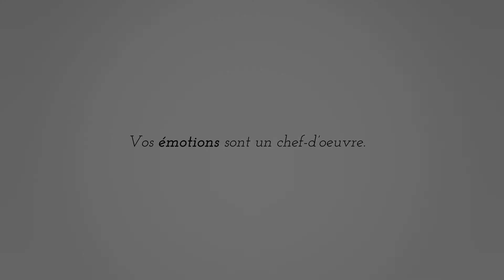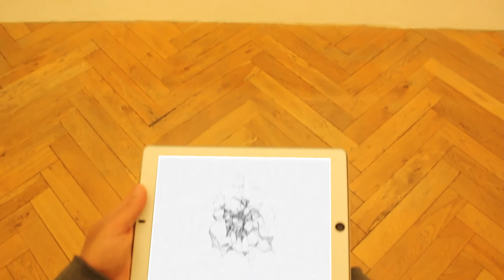Teaser Figure - Emotions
Musique / edIT - "Ashtray"
Danse / Grégory de Campos & Sophie Raffali
Production & Direction artistique / Vivianne Nguyen & Mathieu Domingues
Montage & post-production / Baptiste Supion & Jean Feur
Réalisé à Telomedia / Toulon
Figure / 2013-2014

Agence Figure : Sophie Boulanger / Camille Demoulin / David Dolimont / Arnaud Domalain / Mathieu Domingues / Mikael Dubarry / Ludovic Dupuis / Laurène Duthoit / Jean Feur / Quentin Jolliet / Anthony Larré / Vivianne Nguyen / Faly Randrianarisoa / Laëtitia Sellami / Alexis Smadja / Christophe Sube / Baptiste Supion / Camille Vernon / Qi Zhang

Remerciements / UFR Ingemedia, Hôtel des Arts de Toulon & Denis Gaste